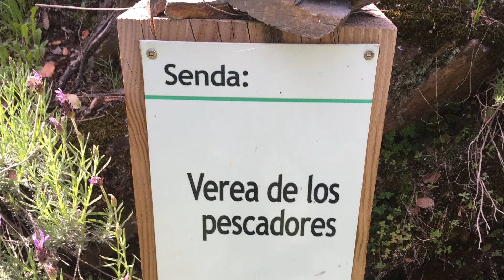Meandro del Melero. Las Hurdes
En el límite oriental de la comarca de Las Hurdes está situado el Meandro del Melero, formado por el río Alagón en las cercanías de Riomalo de Abajo. Un paraje natural de suma belleza, al que podrás acceder tanto a pie como en coche, que destaca por poseer una vista panorámica espectacular desde su mirador, conocido como La Antigua.